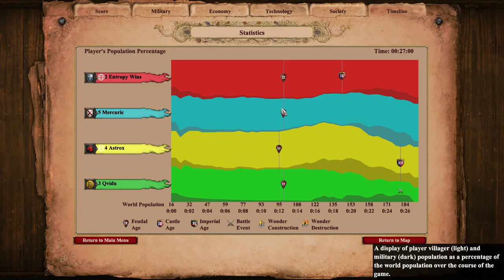Knight Rush + Spear Rush | Arabia 2v2 | AOE2 DE